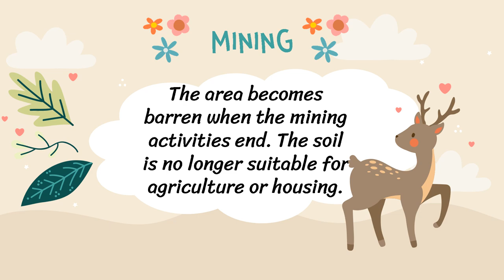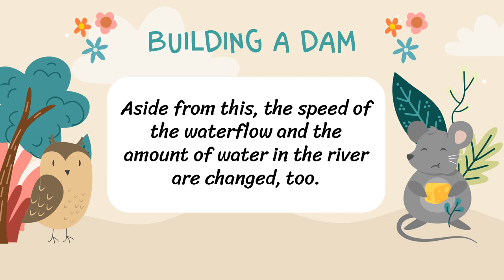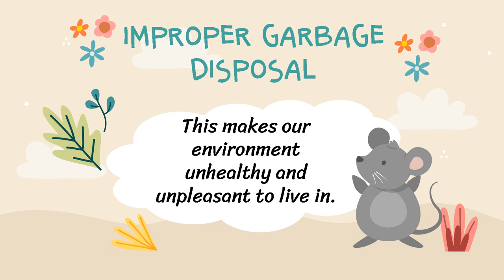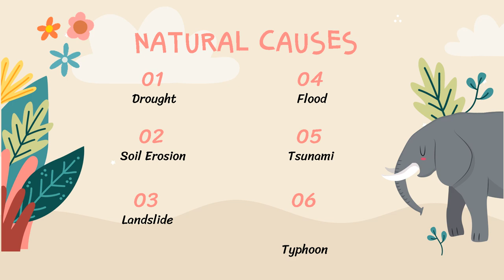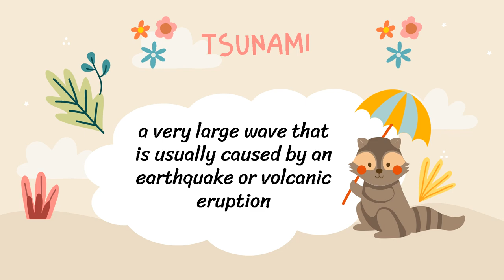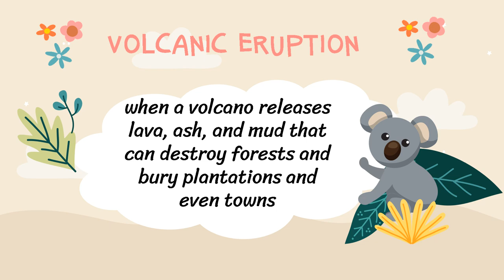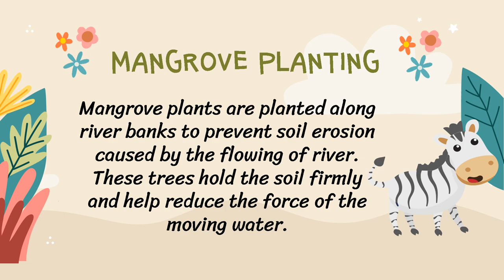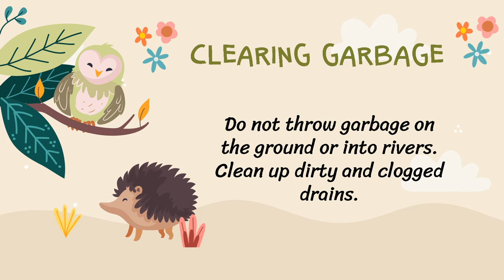G2 Science Changes to Our Environment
Grade 6 Changes to Our Environment| Human Activities| Natural Causes

Watch the whole video to learn more about the Changes to Our Environment.

Enjoy the visuals. Have fun learning, Whiz Kids!